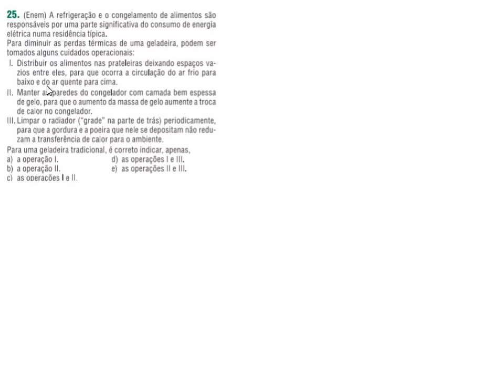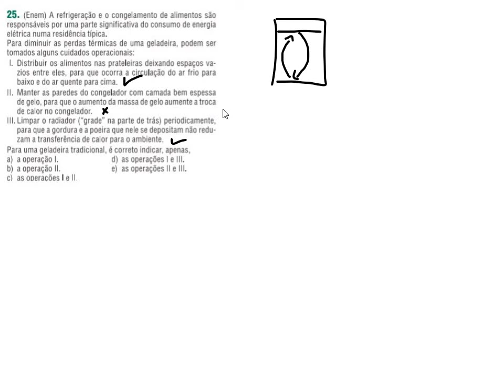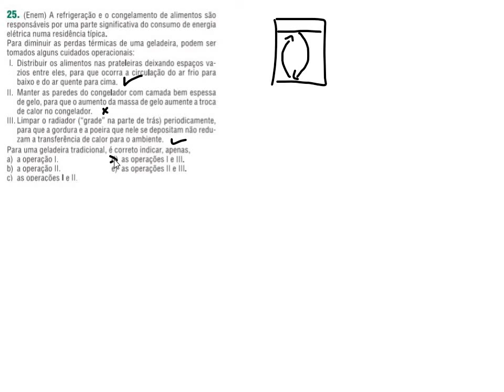Física 2 - Conceitual de processos de troca de calor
(Enem) A refrigeração e o congelamento de alimentos são responsáveis por uma parte significativa do consumo de energia elétrica numa residência típica. Para diminuir as perdas térmicas de uma geladeira, podem ser tomados alguns cuidados operacionais: I. Distribuir os alimentos nas prateleiras deixando espaços vazios entre eles, para que ocorra a circulação do ar frio para baixo e do ar quente para cima. II. Manter as paredes do congelador com camada bem espessa de gelo, para que o aumento da massa de gelo aumente a troca de calor no congelador. III. Limpar o radiador (“grade” na parte de trás) periodicamente, para que a gordura e a poeira que nele se depositam não reduzam a transferência de calor para o ambiente. Para uma geladeira tradicional, é correto indicar, apenas, a) a operação I. d) as operações I e III. b) a operação II. e) as operações II e III. c) as operações I e II.